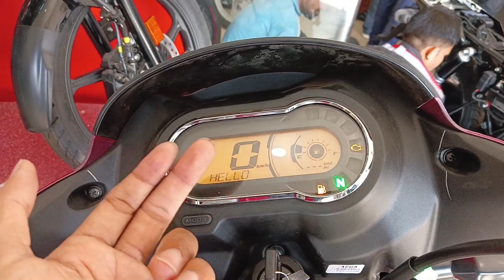New 2023 Hero Super Splendor Xtec 125 Red Colour Review Price Mileage Features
hero super splendor xtec 2023 model telugu, hero super splendor xtec 2022 model all colours
super splendor new 2023 model
super splendor new model
hero bike new model
hero bike video
Biker Mjk